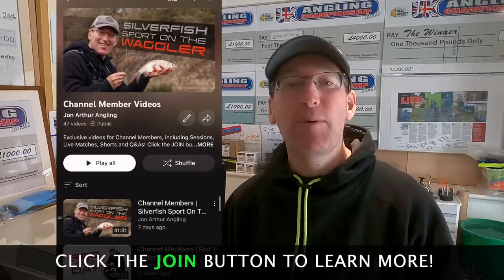Live Match Fishing: Tunnel Barn Farm (Good Friday Open)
Live match fishing action from the 49-peg Good Friday Open at Tunnel Barn Farm. Jon has drawn on Extension Pool and is armed with pellets, meat and maggots!

Become a Channel Member to unlock a library of exclusive films. Click the JOIN button to learn more!